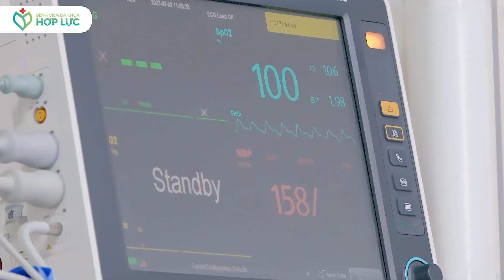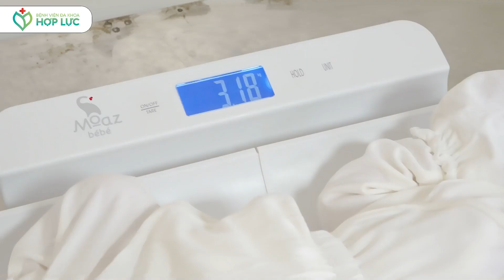SINH MỔ - sản phụ Hải //HỆ THỐNG Y TẾ HỢP LỰC